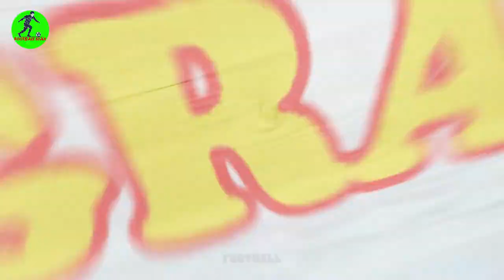Diego Costa's Lifestyle ⭐ 2022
Diego Costa.
Hello friends, welcome back to Football Star channel, where you learn interesting information about your favorite football players. The main character of today's video is Diego Costa.
Diego da Silva Costa ( born 7 October 1988), commonly known as Diego Costa, is a professional footballer who played as a striker club Atlético Mineiro and the Spain national team. Though he started his international career for Brazil, in the next he changed his national team from Brazil football team to Spain football team.

source image, video:
Diego Costa (images)